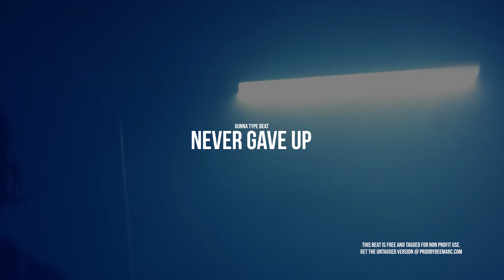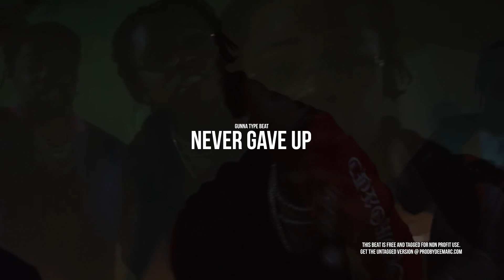[FREE] Gunna Type Beat ft. Roddy Ricch - "Never Gave Up"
This is a Gunna type beat so if you like free Gunna guitar type beats, you're definitely gonna like this one!

NOTE: This beat is tagged and FREE for NON PROFIT use ONLY